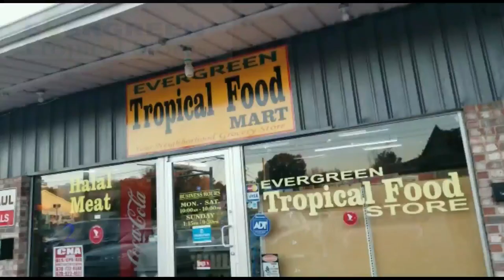EVERGREEN TROPICAL STORES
Welcome to EVERGREEN TROPICAL STORES
At  EVERGREEN TROPICAL STORES you will find an authentic cultural market experience! We carry a variety of hard to find spices, seasonings, food, and herbs from all over the continent of Africa. There you will enjoy addictive mouthwatering West African Cuisine.
Store in Austell, Georgia
Address: 2401 Clay Rd SW, Austell, GA 30106
Hours:
Closed ⋅ Opens 10AM Tue